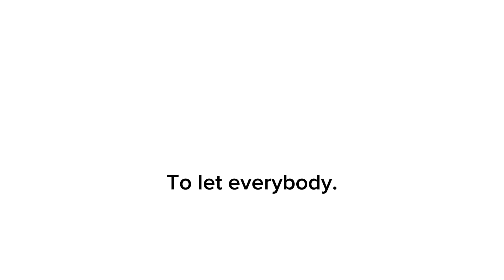Here’s a song to get to know about me.￼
I made this video because I was bored.￼￼